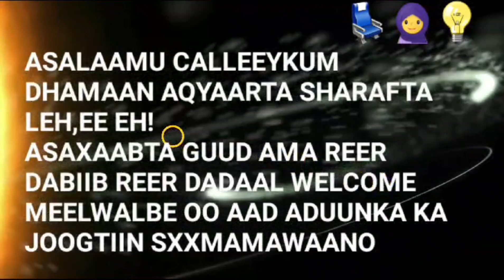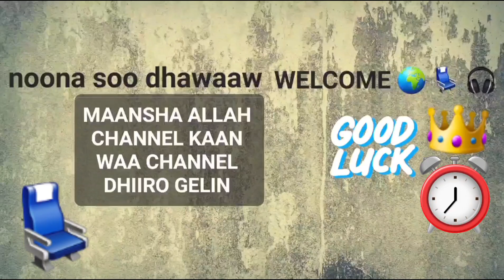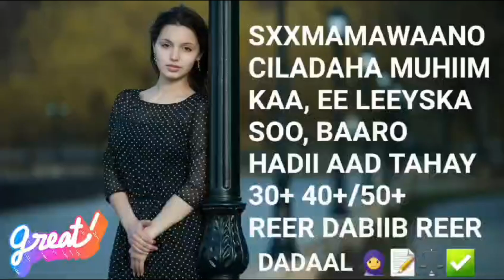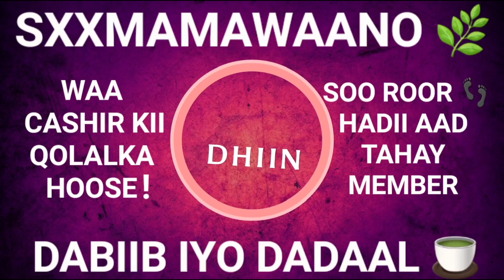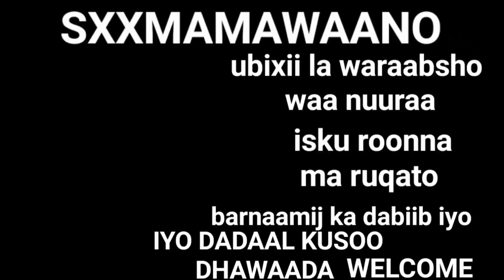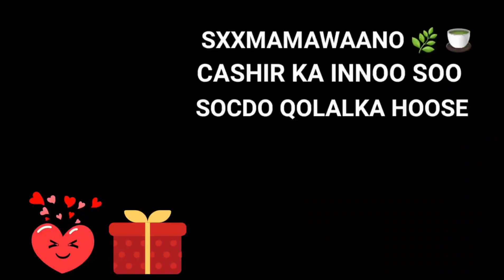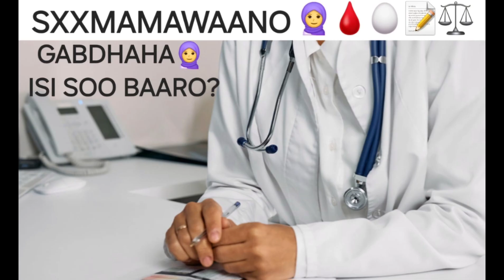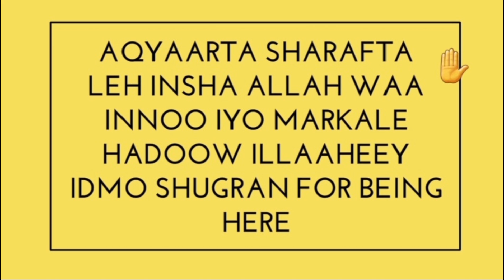P89WAA BARNAAMIJ KII KA FAAIIDEEYSO DABIIBKA IYO DARYEEL U FIICAN XULUSTA XOOG U FAKATAY 👇📦🧕📝✅️